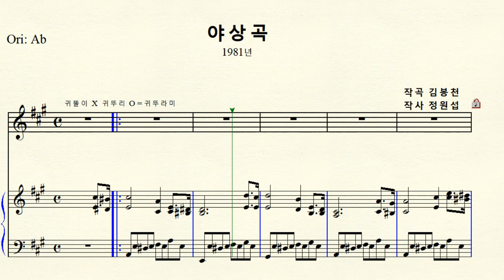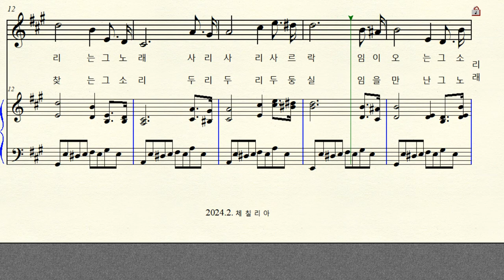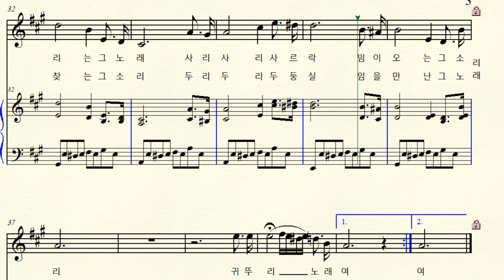MR 1-34 야상곡 (작곡 김봉천 작사 정원섭) A major 가장조 (For High Voice)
한국가곡  야상곡 1981년  A major 가장조 악보 원조성 단2도 올림